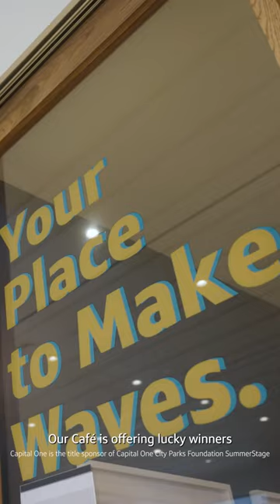“This can’t be real.”